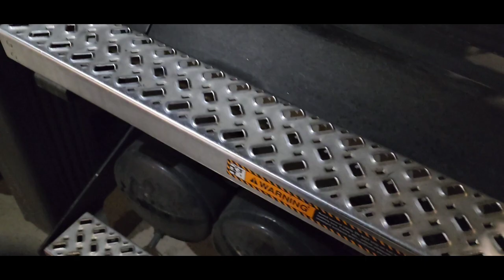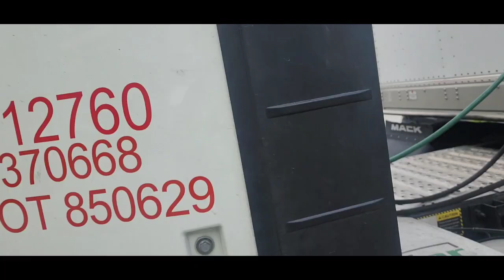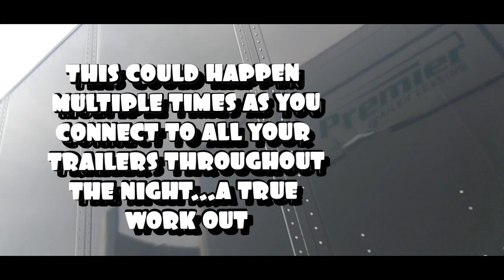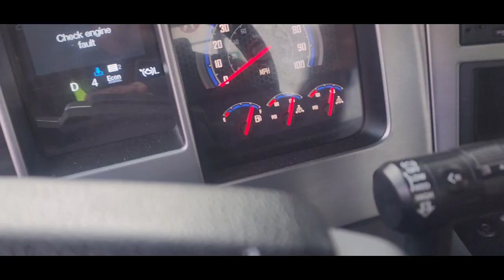LAZER LIFE...WHAT THE TRUCK 5!!!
GREETINGS FACES OF DAVE FAMILY:

 WHAT THE TRUCK SERIES ENDED AT PART 4...BUT HERE IS PART 5.   SINCE MCLANE LET ME GO I THOUGHT THAT WAS IT...BUT HERE I AM AT LAZER LOGISTICS ABOUT TO MAKE  A YEAR MARK SINCE OCTOBER 2022.  WATCH AS I GIVE A CURRENT UPDATE AT LAZER LOGISTICS.

Credits:

youtube studio